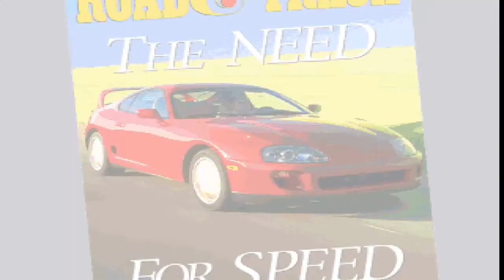The Need for Speed - SESSÃO DA NOSTALGIA #9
Neste episódio trarei o primeiro jogo de uma famosa série de jogos de corrida: THE NEED FOR SPEED.

Need for Speed é uma série de jogos eletrônicos de corrida automóvel publicada pela Electronic Arts (EA) e produzida por vários estúdios incluindo o canadiano EA Black Box, o britânico Criterion Games e o sueco Ghost Games. É considerado por muitos críticos e fãs de jogos de corrida, como a melhor franquia de jogos de corrida de todos os tempos.

O primeiro título, The Need for Speed foi lançado monster wanted Inicialmente o primeiro, foi desenhado para ser o melhor e primeiro. Todos os jogos da série consistem em carros de corrida em vários circuitos fechados ou não. Alguns títulos incluem ainda perseguições policiais nas corridas. O mais recente titulo da serie, Need for Speed Heat, foi lançado em Novembro de 2019.

Em 2012, depois da reestruturação da Black Box, a Criterion Games anunciou que ficaria com o total controlo da série. No entanto, em 2013, as produtoras Ghost Games Ghost Games UK e Criterion Games juntaram forças para o futuro da série. A equipa da Ghost Games UK consiste em 80% de ex-empregados da Criterion Games.

Os jogos Need for Speed tem sido bem recebidos pelos críticos e é uma das séries de videogames mais vendidas de sempre. Actualmente, já foram vendidas mais de 150 milhões de cópias de jogos Need for Speed. Devido a sua popularidade a serie já expandiu para outras formas de mídia incluindo uma adaptação cinematográfica e brinquedos Hot Wheels.

Jogo de mundo aberto quase todos os jogos da série aplicam as mesmas regras e mecânicas: o jogador controla um carro de corrida numa variedade de circuitos e o objectivo é ganhar a prova. No modo torneio/carreira, o jogador tem de ganhar várias provas para assim poder desbloquear mais veículos e circuitos. Antes de cada prova o jogador escolhe um veiculo, e a opção se quer transmissões manuais ou automáticas. Todos os jogos da série têm uma forma de modo multijogador, que permite competir com outro jogador via ecrã dividido, LAN ou Internet.

Apesar de todos os jogos partilharem o mesmo nome, o seu foco e tom pode variar significativamente. Por exemplo, em alguns jogos os carros sofrem danos físicos, tanto mecânicos como visuais, enquanto que noutros não há quaisquer danos; em alguns jogos é simulado o comportamento real dos carros (físicas), enquanto que outros não, as físicas são mais esquecidas.

Road & Track Presents: The Need for Speed, chamado no Japão de Over Drivin', é um jogo eletrônico de simulação de corrida de carros produzido em 1994 pela Eletronic Arts Canada e distribuído pela Eletronic Arts para os consoles 3DO, PlayStation, Sega Saturn e uma versão para PC executada em DOS.

Foi o primeiro título da série Need for Speed, que renderia muitos outros títulos sob o mesmo nome. O jogo foi produzido conjuntamente com uma revista especializada em carros esportivos, a Road & Track, que inclusive cedeu seu nome ao jogo, para que através de testes o comportamento real dos carros fosse reproduzido no jogo, do desempenho ao som das trocas de marcha. Foram incluídos ainda vídeos, fotos e comentários sobre os veículos do jogo.

O jogo já possuía características que marcam os jogos da série:
Presença de veículos de marcas famosas como Porsche, Dodge, Ferrari e Lamborghini;
Perseguição policial em rodovias abertas;
Tráfego local em pistas abertas;
Destruição de elementos da pista (placas, por exemplo).

E algumas características presentes apenas em algumas versões:

Comentários sobre os carros do jogo;
Prisão do jogador se multado mais de duas vezes pela polícia;
Replay da corrida em múltiplos ângulos.